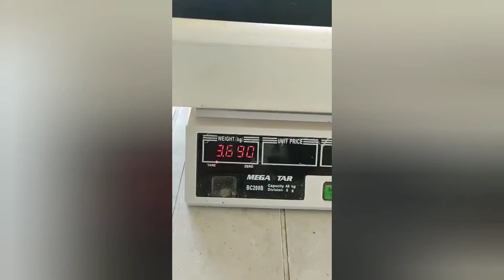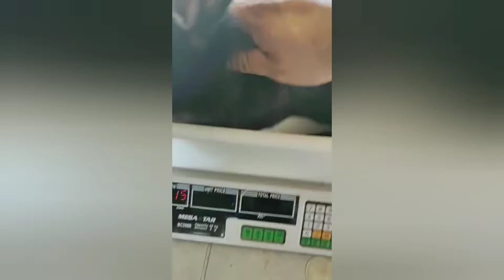Coelho Gigante Alemão/ Gigante de Flandres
Olá, Sejam bem vindos ao universo dos Coelhos
 Nesse canal você vai aprender tudo sobre cunicultura!

📍Contatos para mais informações: (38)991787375

Para adiquirir coelhos chame no contato 👉(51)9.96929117
entrega em todo o Brasil

***Cunicultura JJK
Josué João kappel/ Glorinha-RS
Raças: Gigantes de Flandres, mini Rex e Gigante Alemão.